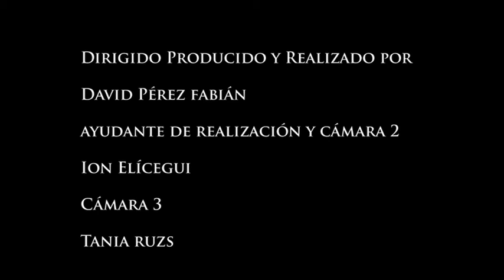Katia Márquez L y M VIENTOS TURBULENTOS